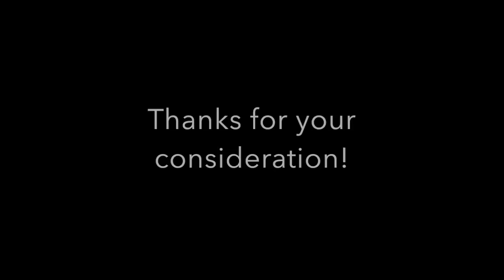Ryan Taylor at Western State Colorado University - Teamwork